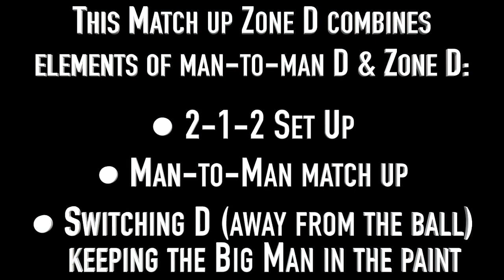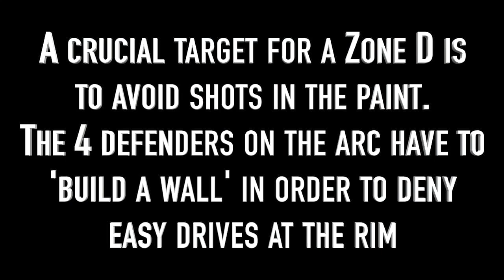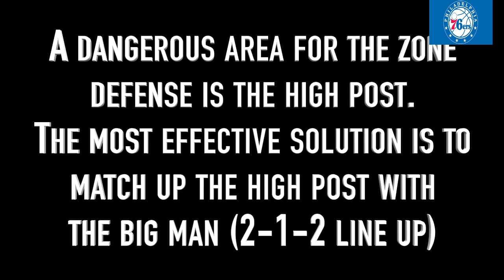DOC RIVERS 76ERS DEFENSE 23 MATCH UP